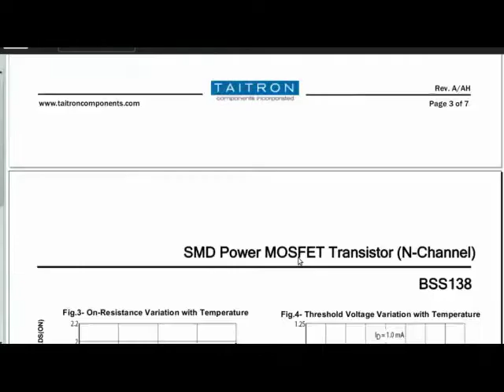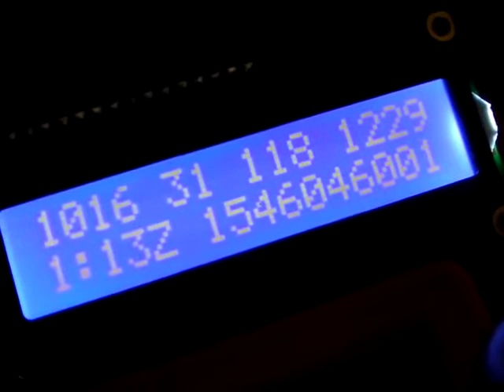#9 Unboxing and Application of Bi-Directional Logic Level Converter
Unboxing and Application of a Cheap Bi-Directional Logic Level Converter